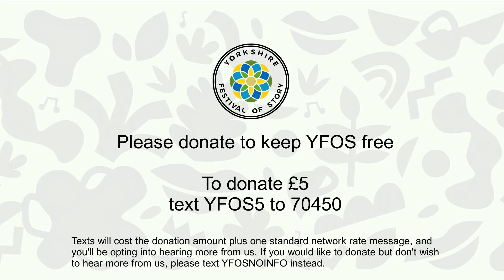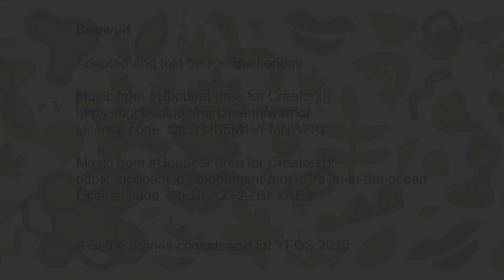YFOS Beowulf - 03 of 16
Episode 03: The Soil of Daneland

A new commission by Settle Stories for YFOS 2023 — our very own Book at Bedtime!

Join us each night for a new episode of "Beowulf" — adapted and retold by gifted storyteller Jon Buckeridge. Jon brings classic characters to life, injecting them with personality and presence for a new age.

Our independent charity needs to raise funds to survive. Your donation will help us to make the arts accessible to everyone, especially in isolated rural communities like our own.  In a small charity like ours, every penny counts.